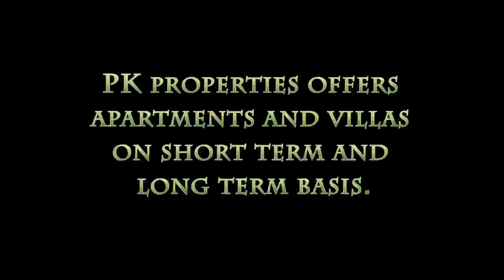Ocean Heights - Dubai Marina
Fully furnished 2 bedroom apartment for monthly rent in Ocean Heights – Dubai Marina.